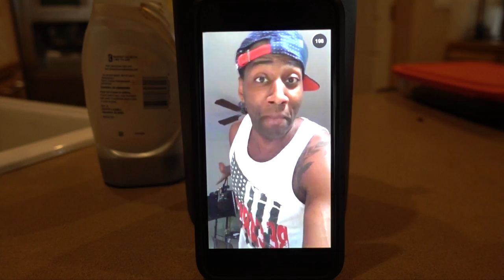GAMBINO VIBES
Add me on Snapchat: MikeTheCompass